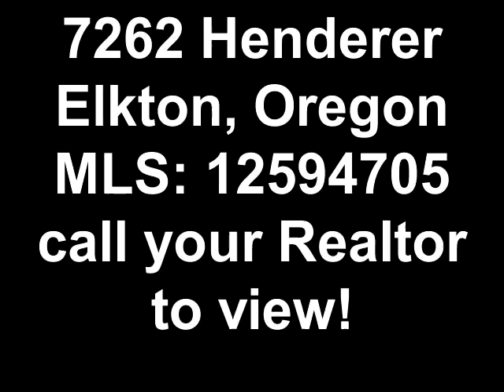7262 Henderer Elkton, Oregon MLS: 12594705 call your Realtor to view!